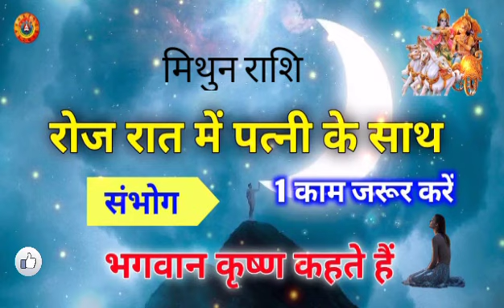मिथुन राशि रोज रात एक काम जरूर करें/Mithun Rashi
मिथुन राशि रोज रात एक काम जरूर करें